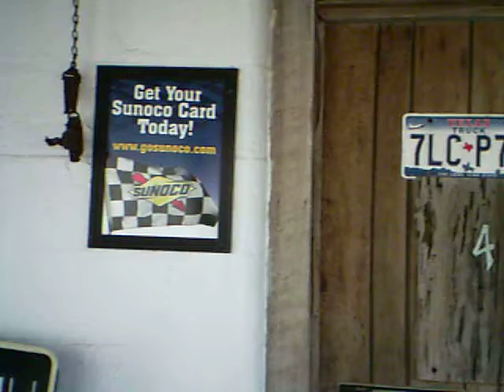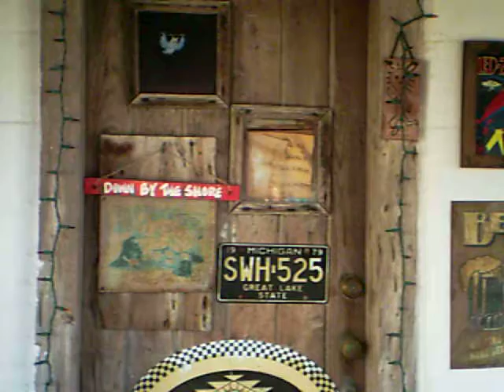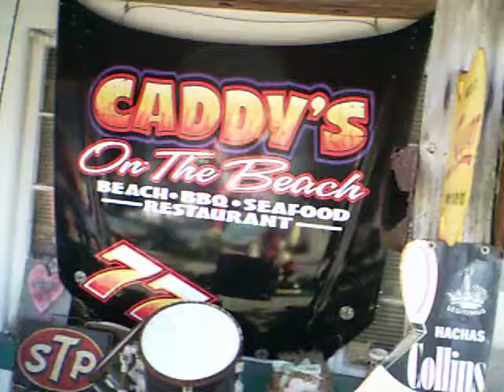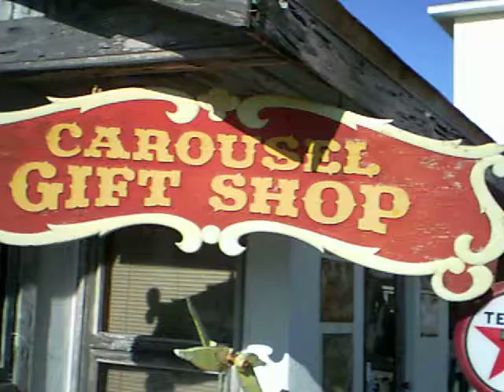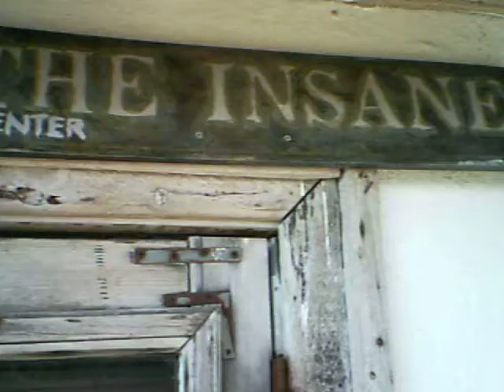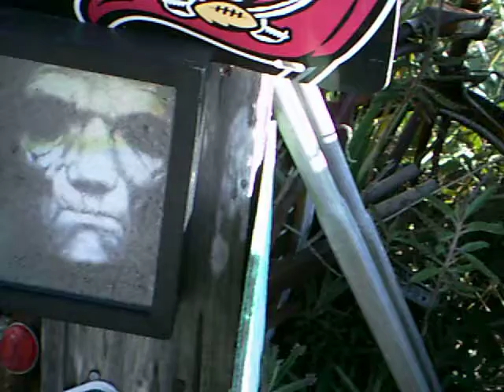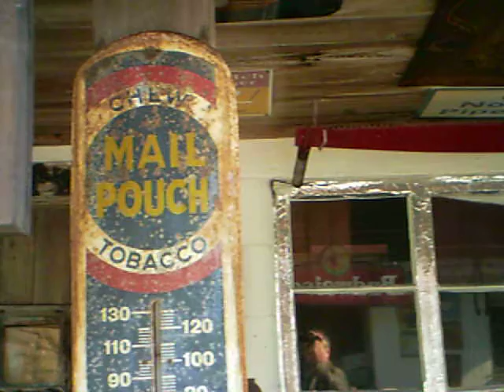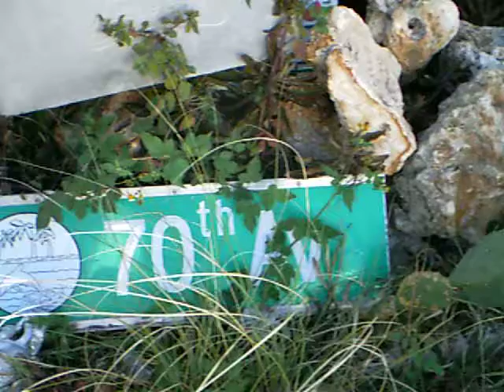American Pickers Beach Shop Part 1